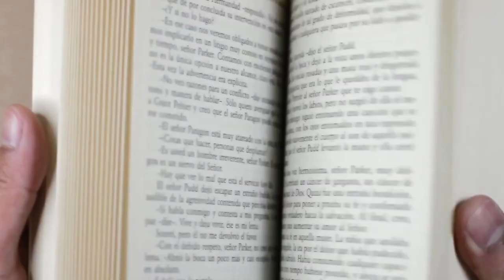The Best Copyright Free Background Music for Education!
NO COPYRIGHT Education Background Music for Video FREE Background Music for Educational Presentation - Education Background Music No Copyright - Interview Background Music

Looking for education background music without copyright restrictions? Look no further! My music is perfect for educational videos, tutorials, and more without any restrictions.

In this video, I'm sharing with you some of my best education background music without any copyright restrictions. From school music to inspirational music, I've got you covered! My music is perfect for any educational video or tutorial, and it will help you to stay focused and motivated while you're learning!

Podcast Background Music While Talking Interviews, Free Music to use, No Copyright, Vlog Background Music while talking, Chill Background Music for Vlogs, Chill Podcast Background Music, Podcast Background Music serious, talking video, presentation, interview, conversation, education, musica para podcast, royalty free music for video creators, Copyright free music, capcut background music no copyright, tiktok trending songs, youtube background music no copyright playlist, youtube shorts music trends